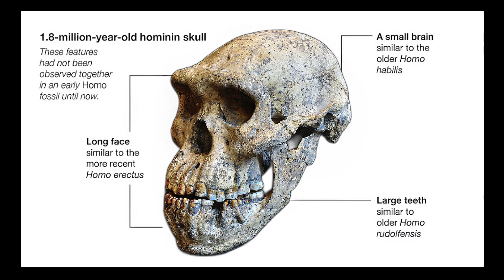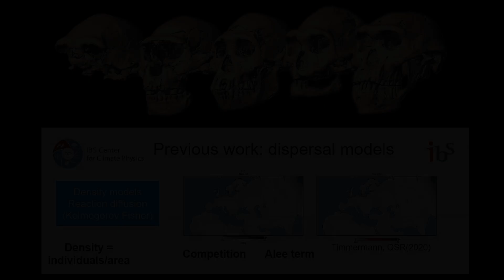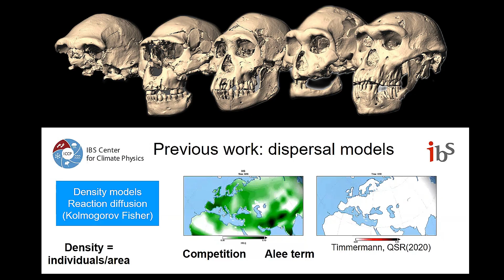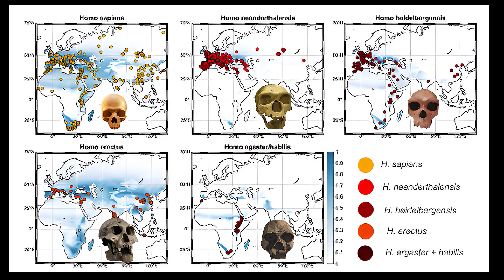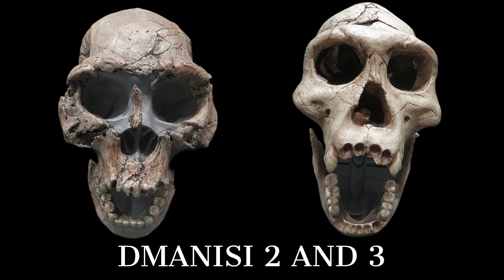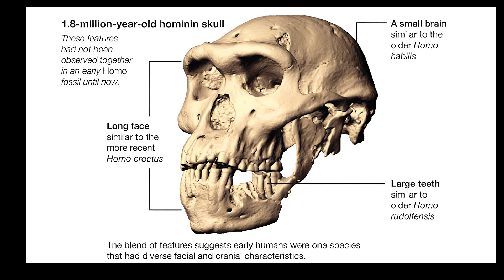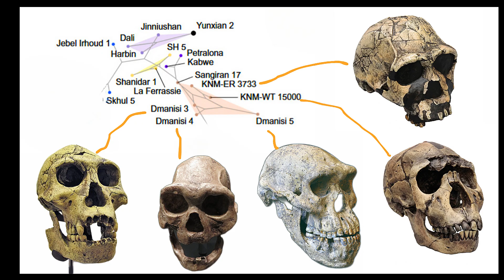The Surprising DISCOVERY of Sub-Human Fossils in an Unexpected Place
Nearly two million years ago, on the edge of a high steppe overlooking what is now the Caucasus Mountains, a small group of archaic early humans gathered under a northern sky.  These creatures were no longer mere animals chasing other animals; they were explorers blazing a path into new lands. And they may be the ancestors of all of us.

But unlike other hominins, they were not following herds of African animals north. Every animal bone found at their campsite belongs to Eurasian species, which means these humans had stepped into a new ecological world and adapted to it independently. These hominins were the only African mammals in the Caucasus at that time—a sign they were behaving differently from other animals.